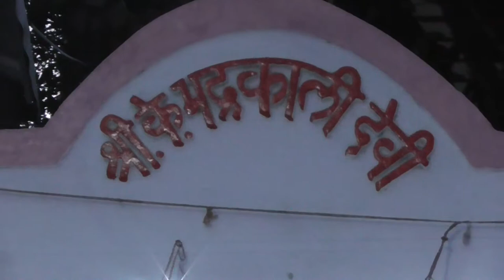SHREE NITYANANDA SWAMI GANESHPURI GURUWAR CHI PALKI MIRAVNUK